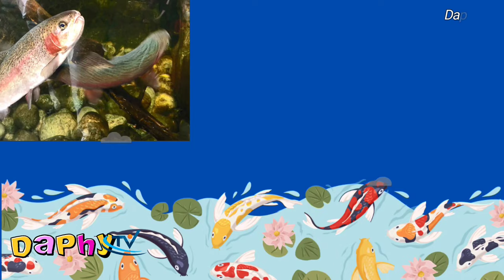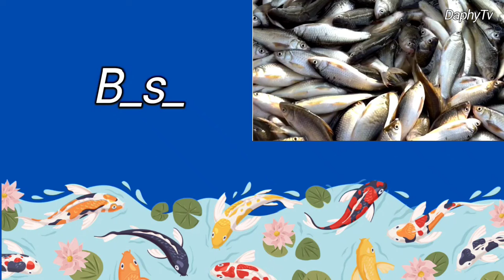Vocabulary: Fish Names with pictures in English | Aquatic Animals | Fish Species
Learn about Fish Species, fish names with pictures in english. Basic aquatic animals.
Animals name with pictures.

Chapters:
0:00 Featured various Fish, Name, Picture and Video
2:56 Practice Time for Kids